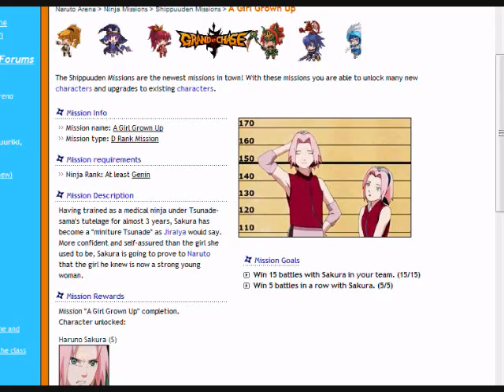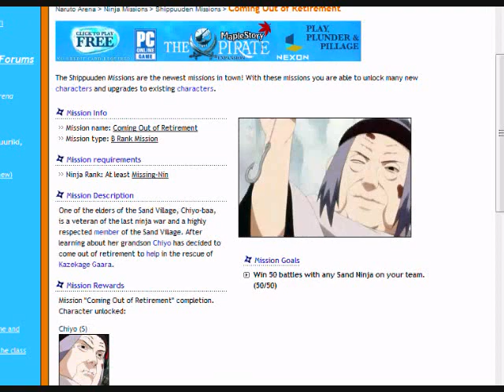naruto arena guide 4-2.wmv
This is the second part to my fourth naruto-arena guide. If you have an idea to make a guide about, message me. My other guides are (number 3 part 2)